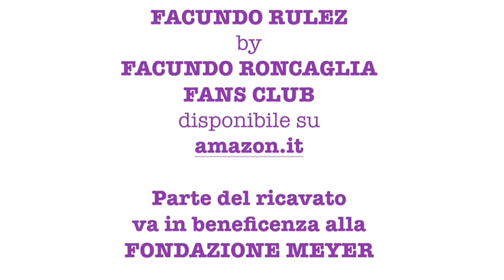Facundo Rulez 4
Mini spot per il libro Facundo Rulez, una raccolta di aforismi postati dai tifosi Viola sul gruppo e la pagina Facebook FACUNDO RONCAGLIA FANS CLUB, per il loro beniamino Facundo Roncaglia.